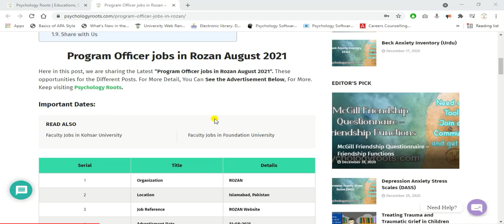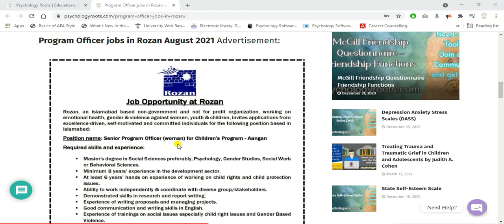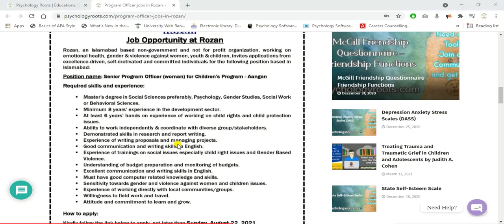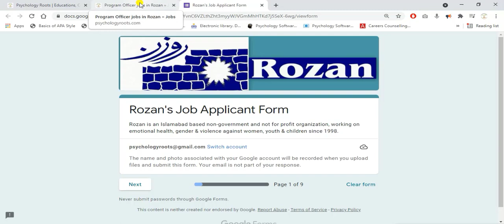Program Officer jobs in Rozan August 2021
Here in this post, we are sharing the Latest “Program Officer jobs in Rozan August 2021”. These opportunities for the Different Posts. For More Detail, You Can See the Advertisement Below, For More. Keep visiting Psychology Roots.